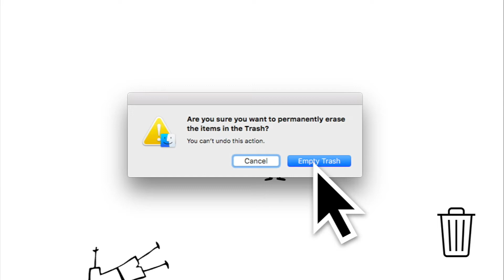when (why) girls hype guys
A social scene 2
Because at the end they really act like they don't know who give those guys so much credits 😂
But the truth is...it's all part of the plan 😈